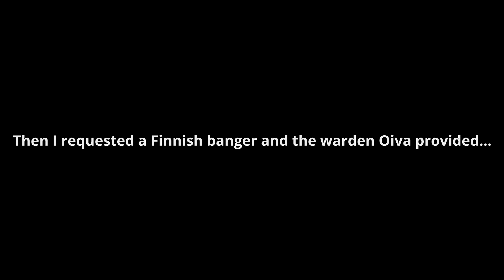Adventures in Revontuli Coast!!! / thehunter cotw / SonaldoGuy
An adventure into the wilderness of Finland in search of trophys...